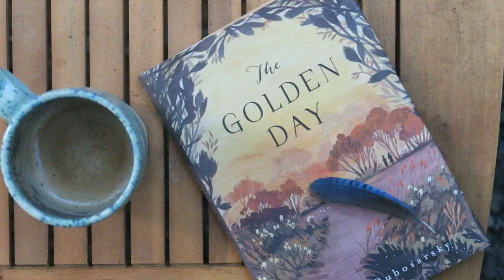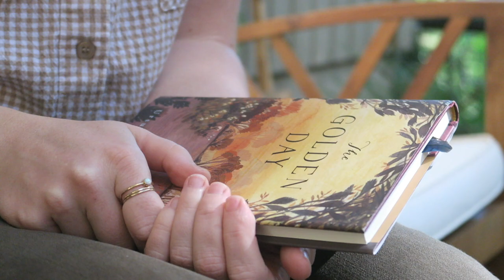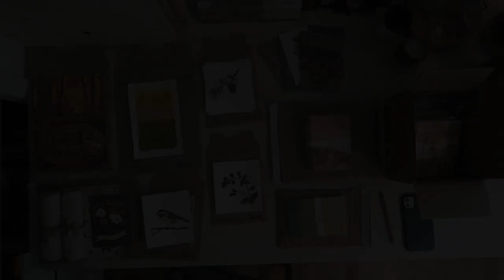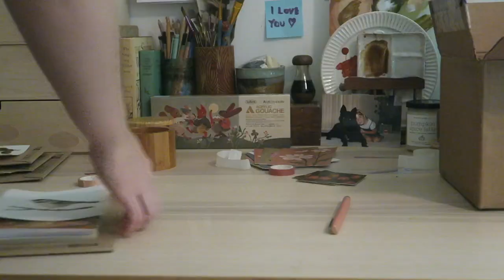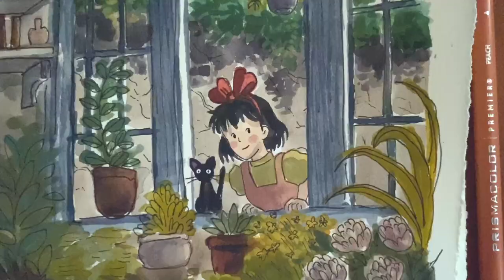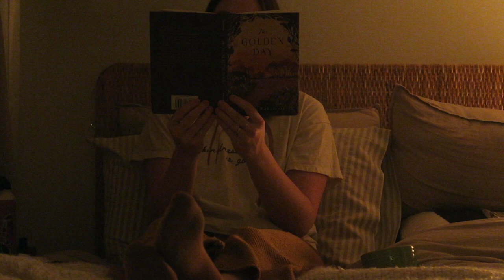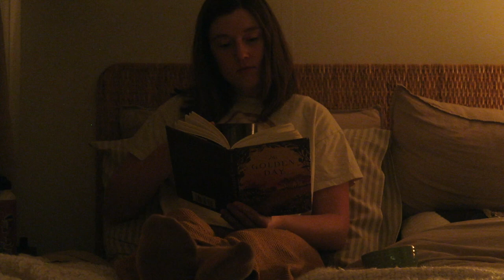Studio Vlog #19 - reading, studio ghibli painting, and packing orders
Hi Friends,
I hope you had a fantastic week! Monday was a national holiday here in the US, so I had the day off from work and I got to do all the cozy things; reading, painting, and packing a bunch of orders! So grab your cozy blanket and a hot cup of tea or coffee and join me!